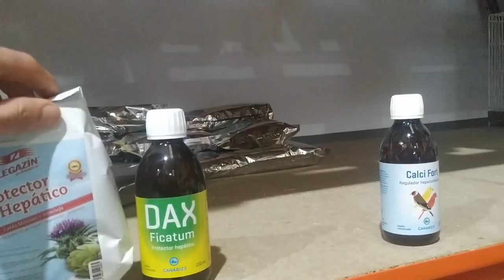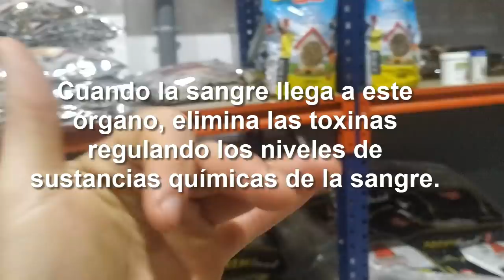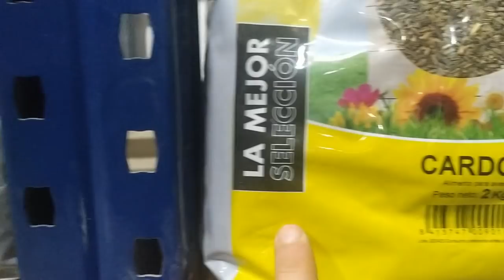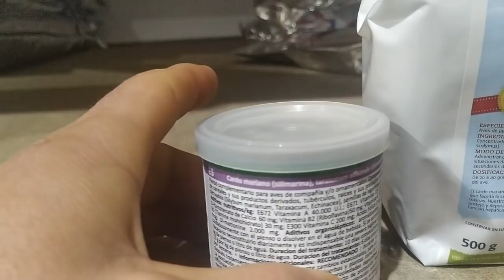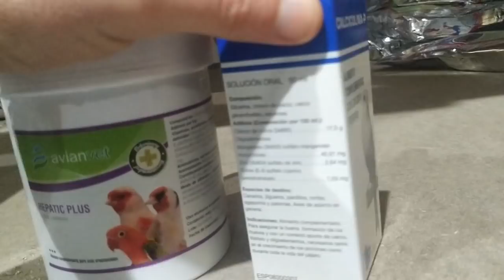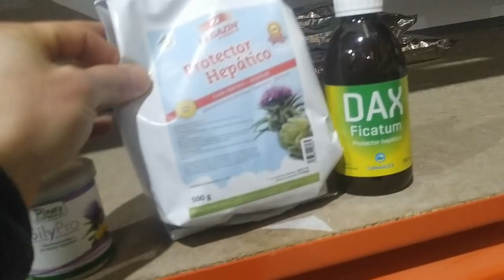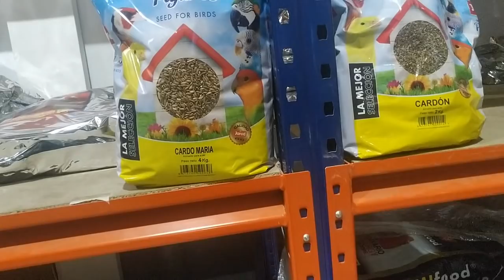🤔DIFERENCIAS ENTRE 🍃PROTECCIÓN HEPATICA, 🧪LIMPIADOR HEPATICO, 💊RECUPERADOR HEPATICO